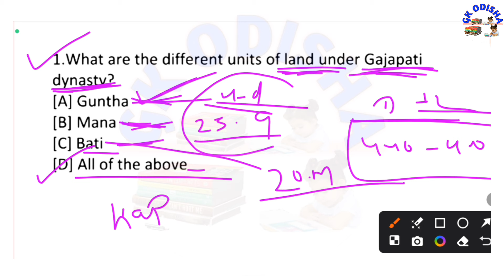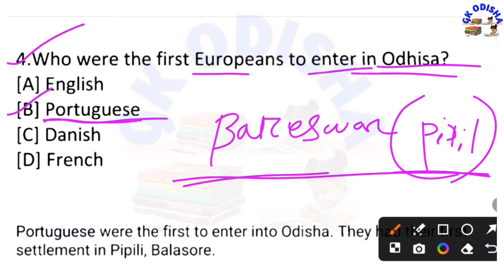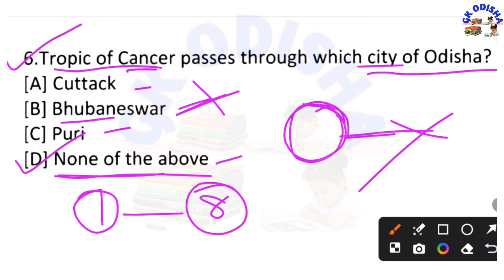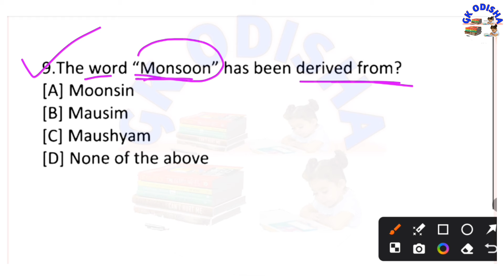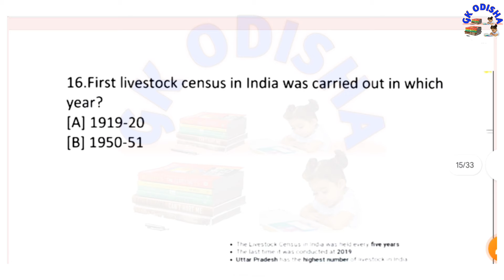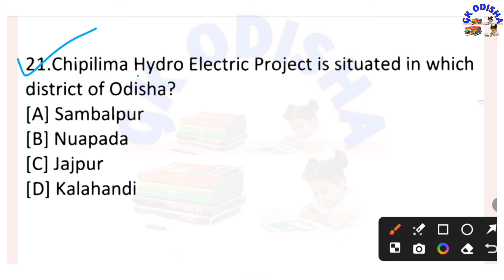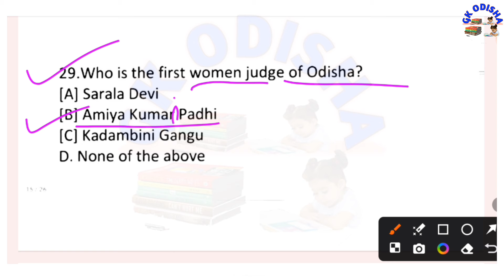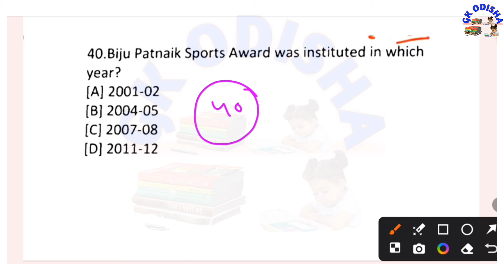Odisha Irb & Osap Gk Question | Odisha Constable Gk Question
(Your Queries) :-

top 100 odisha gk
top 100 static gk questions
top static gk questions
static gk about odisha
static gk odisha
static gk odisha police
static gk odisha exam
static gk playlist odisha
statistics gk of odisha
static gk for odisha cgl
ossc odia gk questions and answers
odisha related gk questions
irb gk questions
irb gk questions 2023
osap irb gk questions
irb osap gk questions
irb psc questions malayalam
osap irb questions
irb interview questions
2018 irb questions and answers
irb osap questions and answers
irb gk questions
irb questions and answers
irb questions
odisha static gk mcq
science gk
osssc ri
Computer
Computer mock test
Computer marathon
Computer
computer questions and answers
computer awareness
computer gk
Computer networking
Computer generation
computer fundamental
computer hardware
computer software
operating system
input and output devices
computer history
fireman gk
forest guard gk
fireman question

susanta kabi
from - cuttack,odisha ( india )